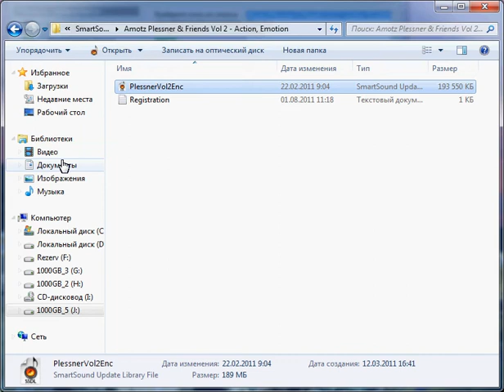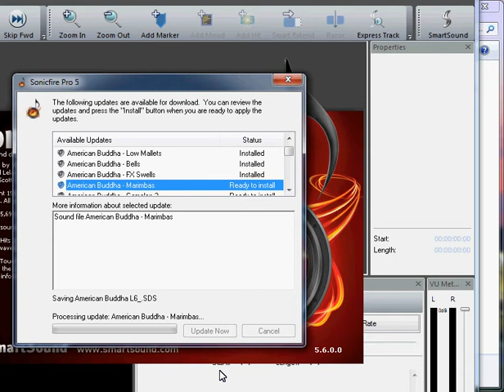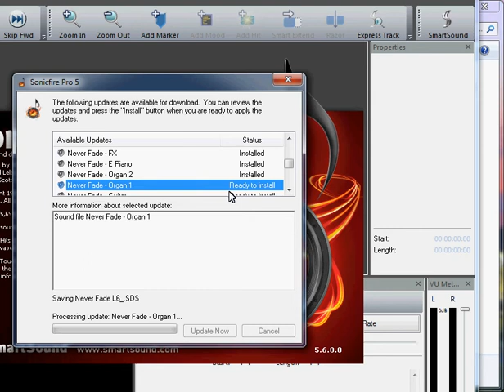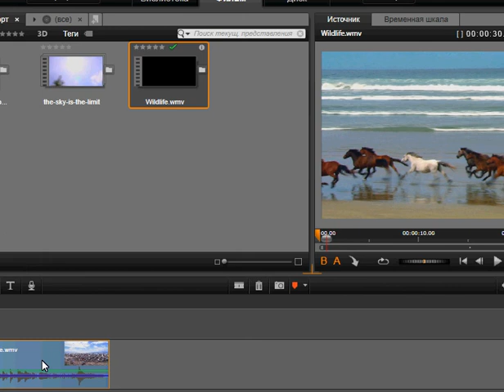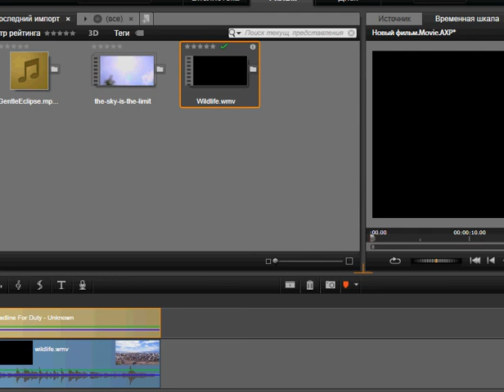Установка библиотек SmartSound (ssdl)